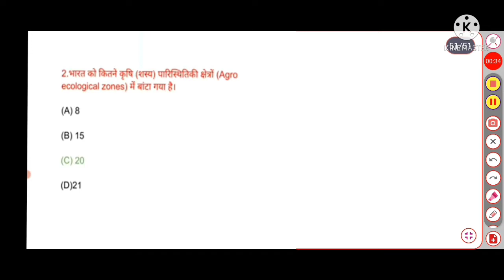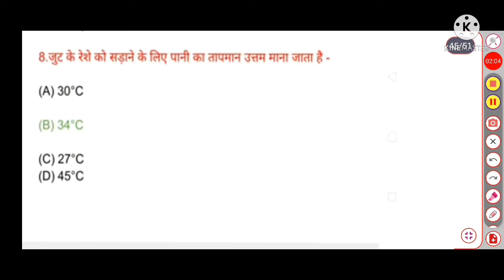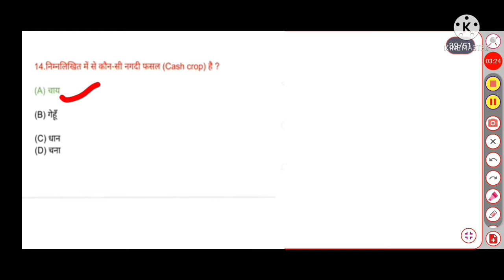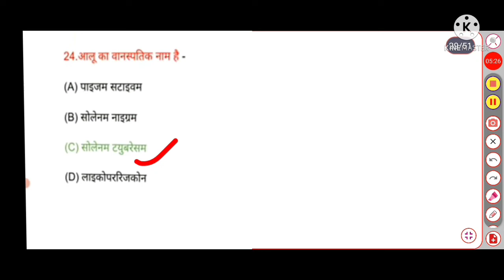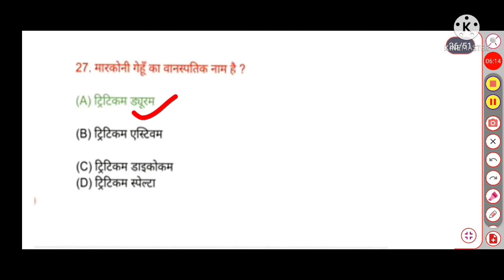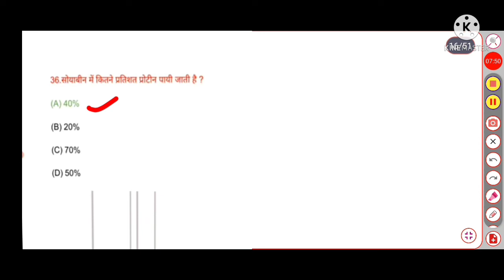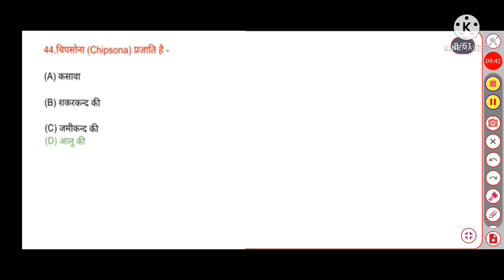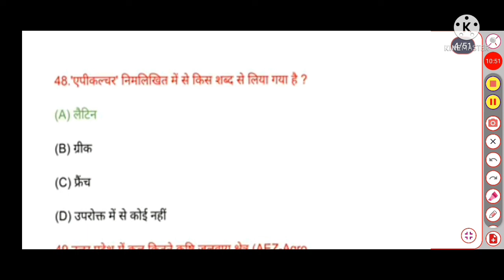BSC AGRICULTURE IMPORTANT OBJECTIVE QUESTIONS AGRONOMY PART-3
यह वीडियो बीएससी एग्रीकल्चर प्रथम सेमेस्टर एग्रोनॉमी का पार्ट 3 इस वीडियो में एग्रीकल्चर के 50 महत्वपूर्ण एवं के क्वेश्चन कराए गए हैं जो हर परीक्षा के लिए बहुत ही महत्वपूर्ण है